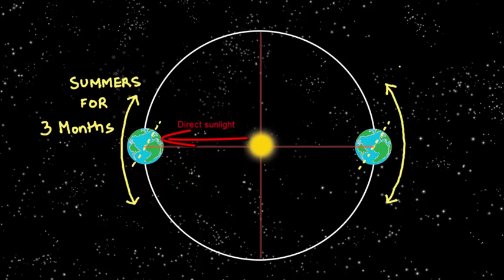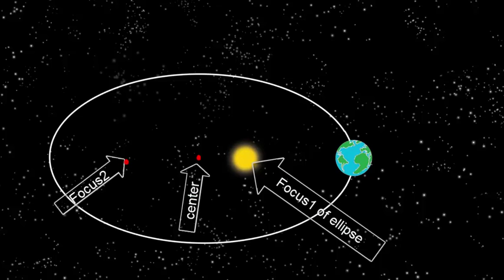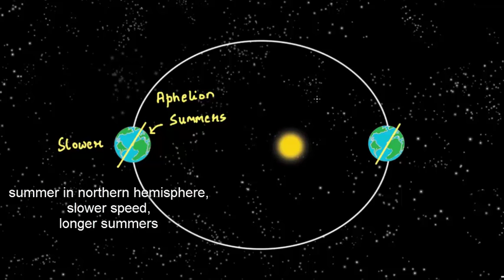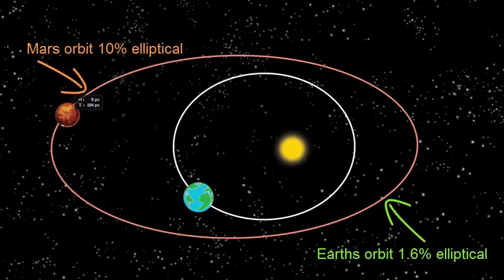Longer Summers in Northern Hemisphere | Marathi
The real cause of season is the tilt of earth of 23.5 degrees. This leads to sun's rays falling more directly over northern than southern hemisphere. So when northern hemisphere has summer at the same time southern hemisphere has winters. In India we hardly realize that summers are actually longer for us in Northern hemisphere by 3 almost days. Correspondingly the people living in the Southern Hemisphere (Australians) shiver in winters by 3 extra days. What’s the reason behind this inequality?

The reasons lie in Johannes Kepler’s Laws of planetary motion of 1609. The First Law stated that the orbit of earth was slightly elliptical and the sun was at a little offset from the focus of ellipse. This means that the sun will be closer to earth at some point (which is called the perihelion). The farthest point is called aphelion when the northern hemisphere enjoys summers.

Kepler’s Second Law states that the earth sweeps equal areas in orbit in equal time. It means that to cover equal areas in same interval of time, when earth is far from sun it has to move less distance than when it is closer. This might sound complicated, but what it essentially boils down to is that speed of earth is faster when it is closer to sun and slower when it is far away. The closest point to sun happens when the northern hemisphere enjoys its winter. So the speed of earth around the sun is faster when the Northern Hemisphere has winters. So winters in Northern hemisphere are shorter and summers longer. Correspondingly it is slower when Northern Hemisphere has summers as earth is close to farthest point called the aphelion. Since the earth orbit is not slightly elliptical this difference is not large and we get to enjoy longer summers by 3 days. If the earth’s orbit was 10% elliptical like Mars then the difference between summers and winters would be much larger 25 days. But there's a flip side to this because that means that the Northern Hemisphere summer is four days longer than the southern hemisphere summer. Which helps explain why July is our planet's warmest month, At that point the Northern continents that are pointing towards the sun get a few days more to bake in the sun and raise the average temperature of the entire globe?

Hope you enjoyed the reasoning behind slightly longer summers or winters. This will depend on which part of the hemisphere you live.

Credits:,Ashok Rupner, Manish Jain, Shivaji Mane, Jyoti Hiremath, Arvind Gupta, Vidula Mhaiskar, Swapnil Gupta, sourabh phadke TATA Trust: Education is one of the key focus areas for Tata Trusts, aiming towards enabling access of quality education to the underprivileged population in India. To facilitate quality in teaching and learning of Science education through workshops, capacity building and resource creation, Tata Trusts have been supporting Muktangan Vigyan Shodhika (MVS), IUCAA's Children’s Science Centre, since inception. To know more about other initiatives of Tata Trusts, please